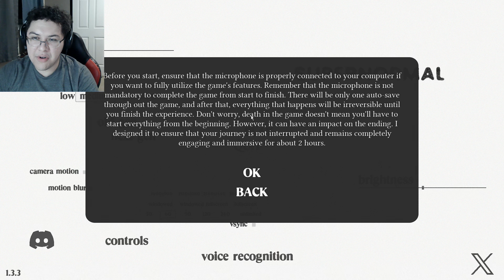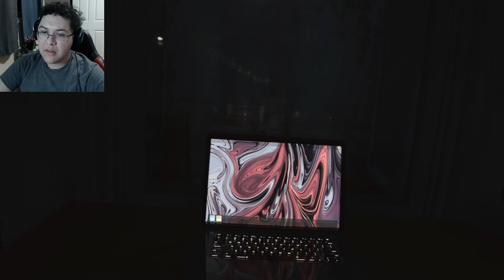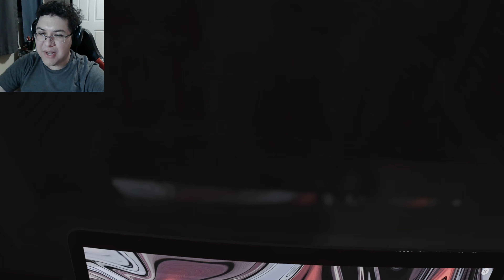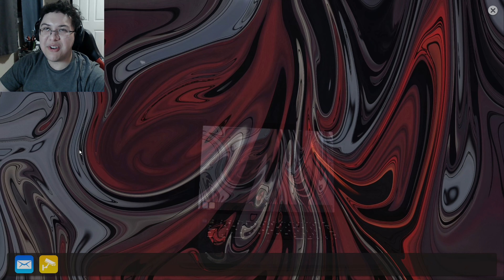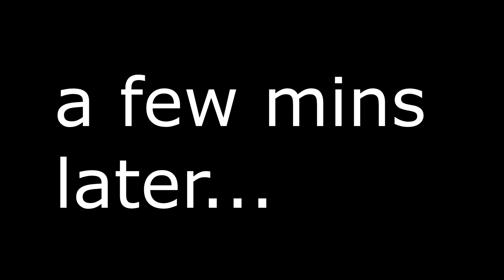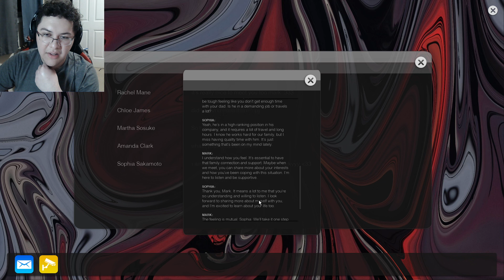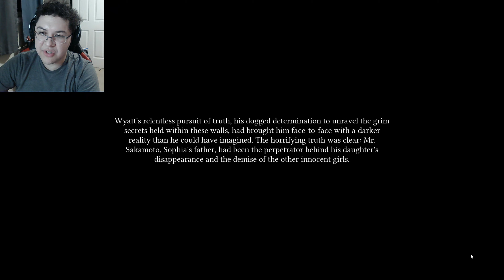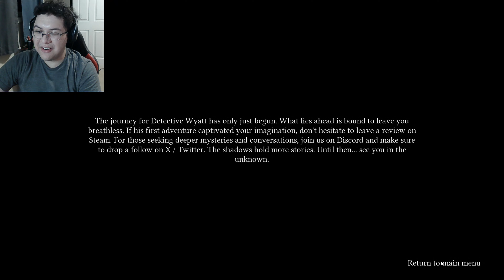An Investigator Begins a Case on a Missing Person But Someone is Hiding a Dark Secret | Supernormal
Set in a seemingly normal house as Detective Wyatt begins a case on the missing daughter of Mr. Sakamoto whos name is Sophia. Mr. Sakamoto thanks Wyatt and leaves the investigator to do his work on gaining clues as to where she could of gone. Little did he know was that Sophia was actually inside of the house but as a hostile entity that at time wants to cause harm to him but at the same time help him.

Someone is hiding crucial information about Sophia but at the same time the clues within the house are unsettling. Something bad has happened here but the detective can't leave until he can find out what is going on.